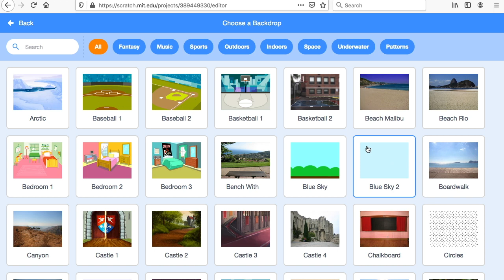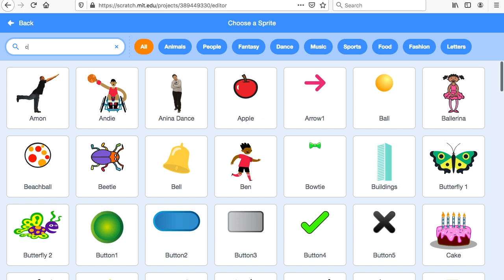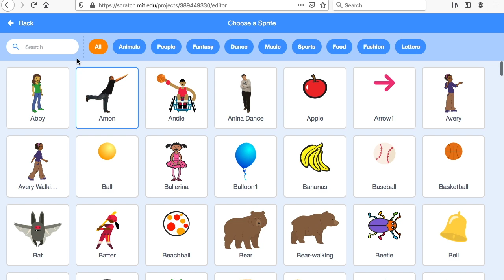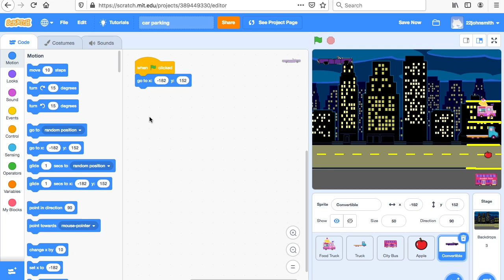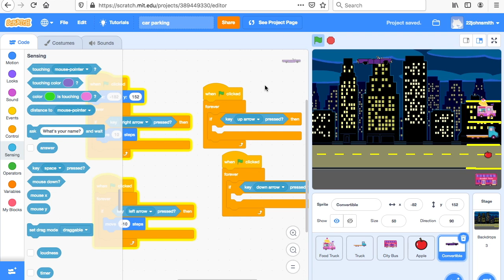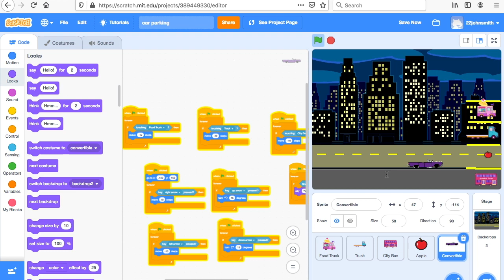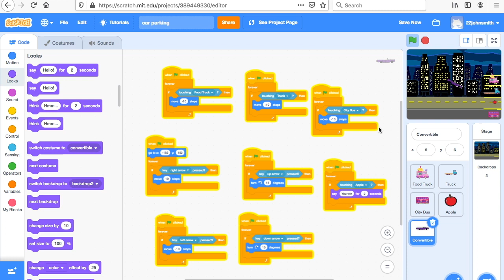Car Parking Scratch Game